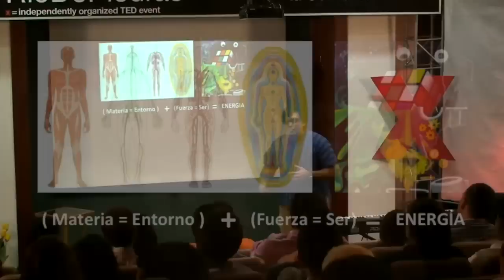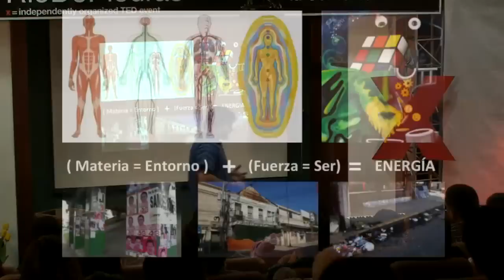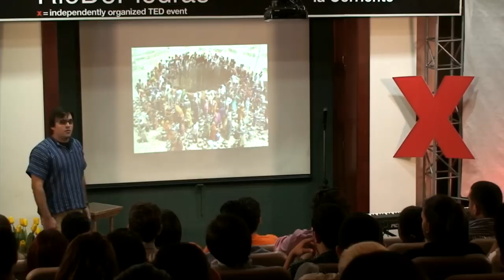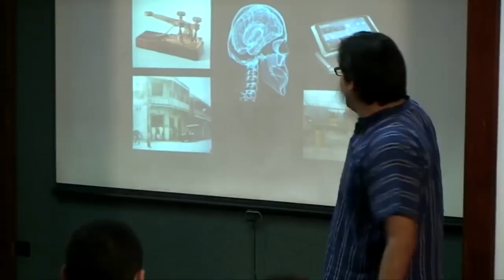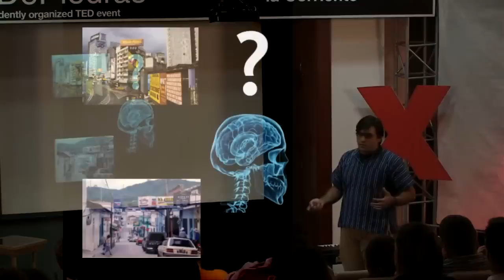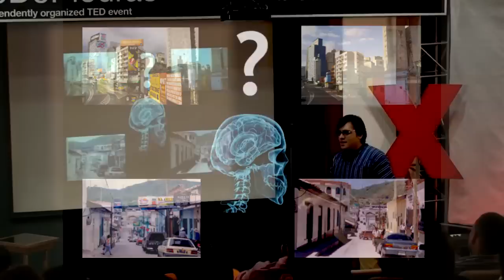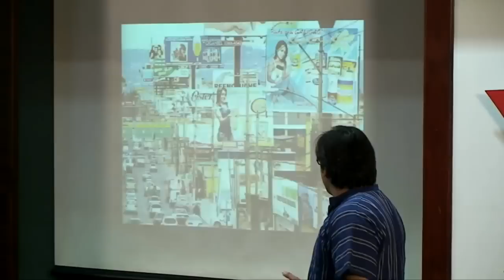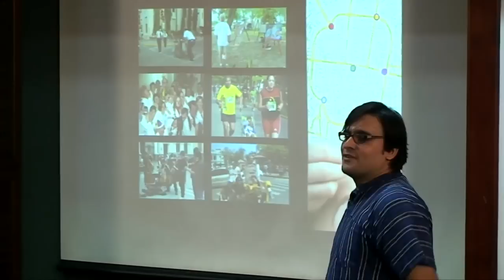Cohesión social: Javier Eliuk at TEDxRiodePiedras